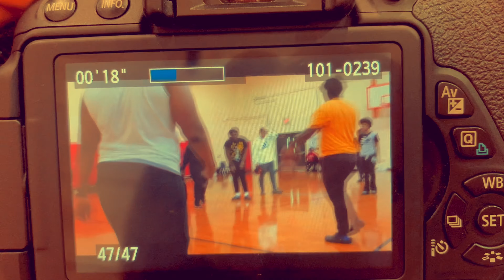Day In the life : senior edition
Hey k.squaddd 💕